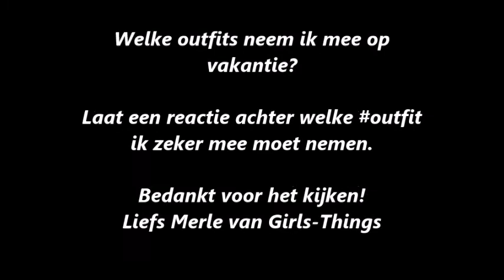Zomeroutfits 2016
Hoi! In deze video laat ik jullie 12 zomeroutfits van mij zien. Over een week ga ik op vakantie. Welke outfits neem ik dan mee? Ik kan niet kiezen. Willen jullie helpen kiezen door in de reactie achter te laten welke outfit ik zeker mee moet nemen. Liefs Merle van Girls- Things